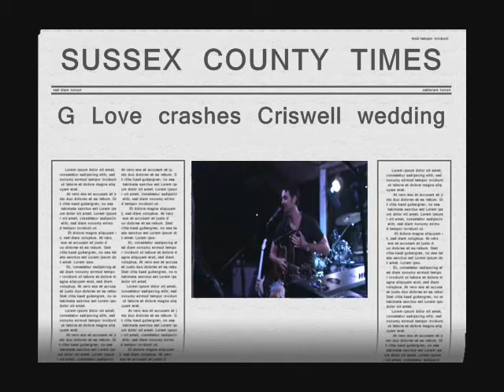Billie's Got Sauce !!!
G Love makes a special appearance at Billie and Daren's wedding